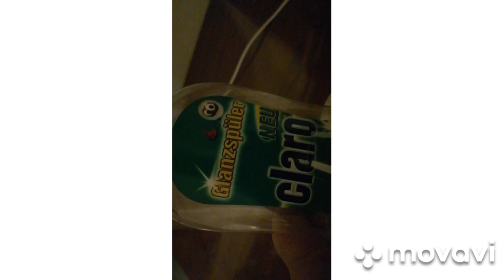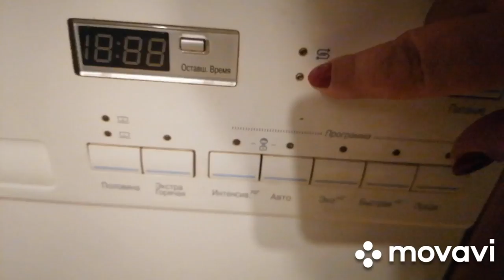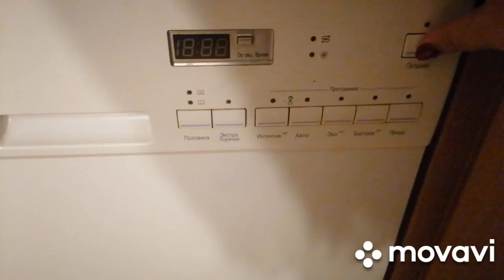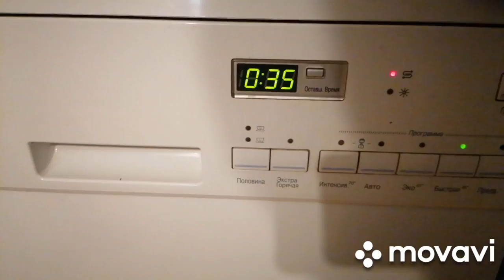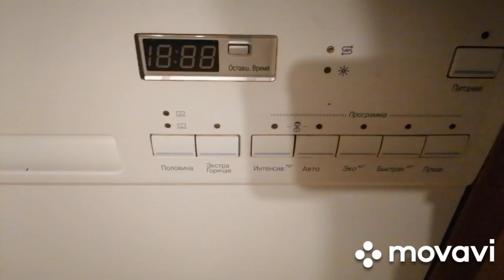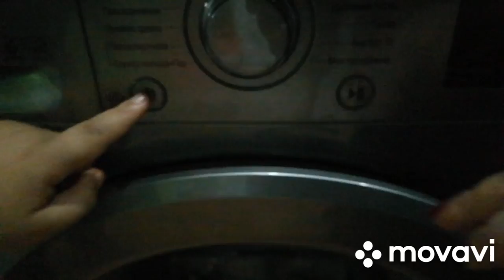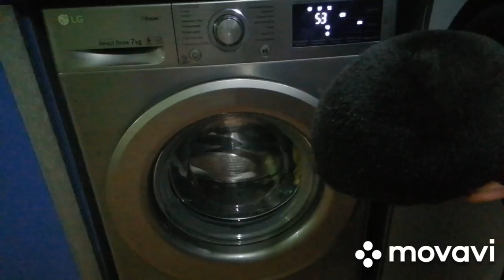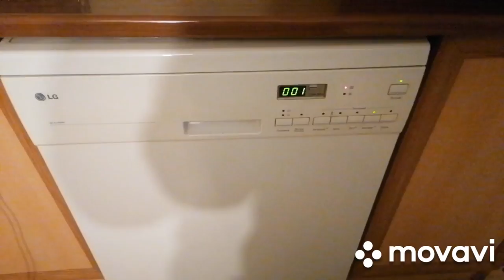Ինչպես մաքրել սպասք թվացող և լվացքի մեքենան как чистить посудомоющая машину и стиральную машину